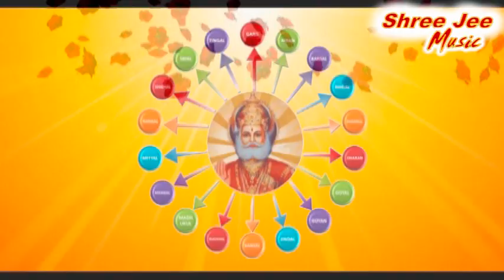Maharaja Agrasen ll Flag Song ll महाराजा अग्रसेन जयंती 2024ll झण्डा गीत..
Producer &
 Director       : Rishi Singhal M. 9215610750

Album         : Agr Naresh

Singer         : Shripati Shekhawat & Mitram              Chorus

Composer  : Vipin Suneja

Video Editor : Satya Saini

The composer, Vipin Suneja,is a renowned poet and music director of Haryana. He has created many poetry-books and music albums.

The producer, Rishi Singhal, is a young artist devoted to theatre and films.

Audio Sound : 5.1 Chanel